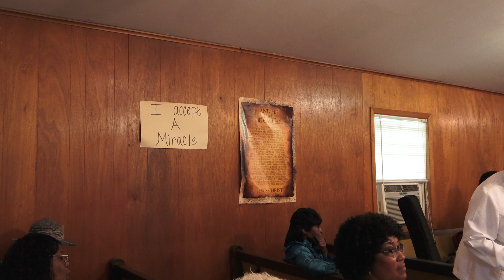New Testament Fellowship Churches Revival